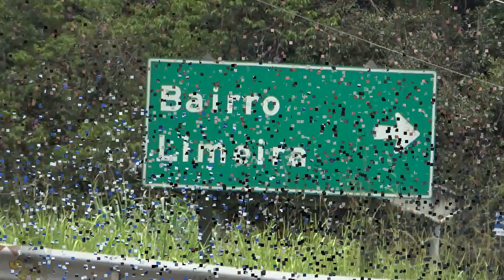MANIFESTAÇÃO RETORNO DO 74 JOÃO E EDSON